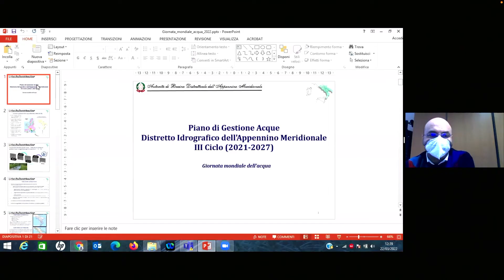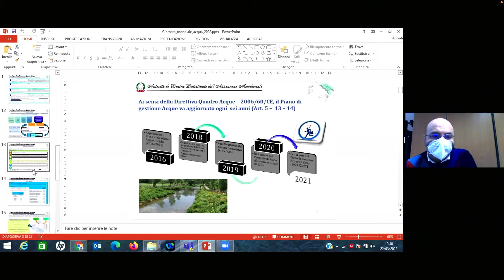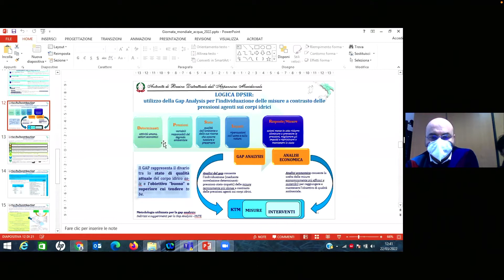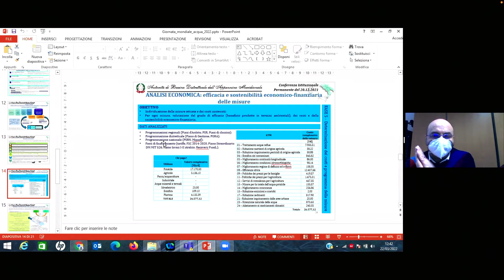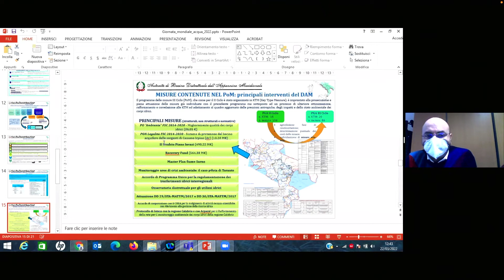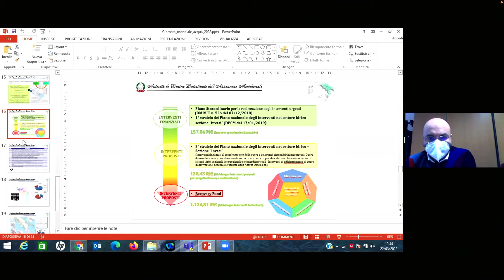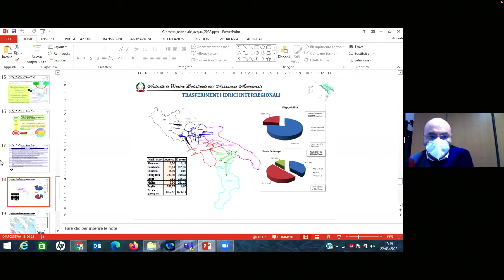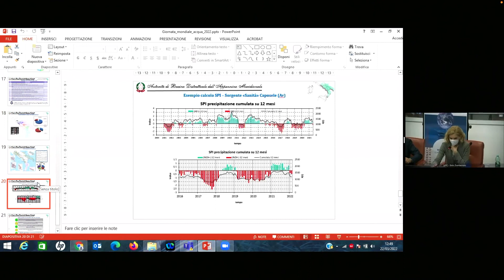Pasquale Coccaro, Autorità Bacino Appennino Meridionale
L'acqua in Italia. Quantità e utilizzi.
I 100 giorni senza pioggia. La siccità storica in corso nel centro-nord e il fabbisogno di nuovi invasi. Le tecnologie di tutela e risparmio.
I piani delle autorità di bacino, dei consorzi di bonifica e delle aziende idriche per la gestione sostenibile.

Pasquale Coccaro, Autorità Bacino Appennino Meridionale, a "Water unites the World". Il secondo incontro del ciclo di webinar i Sapiens Tecnologici, in avvicinamento a Earth Technology Expo 2022.